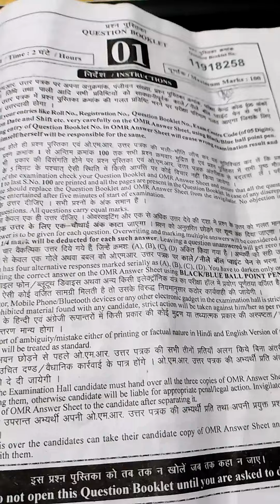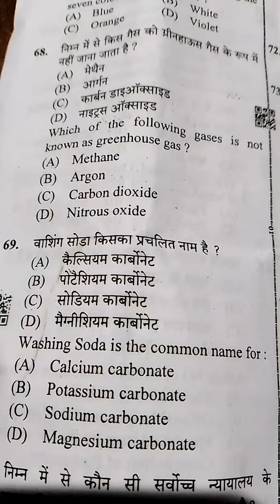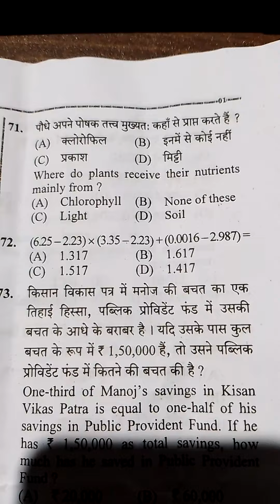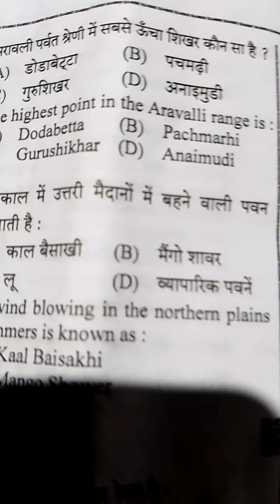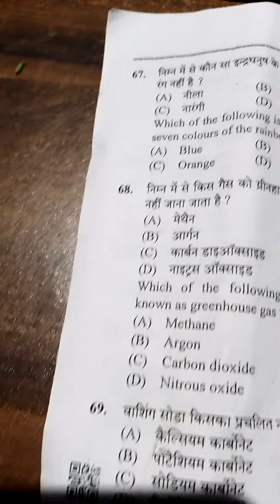PKN (PET EXAM 16 OCT.2022)2nd MEETING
SCIENCE Q.